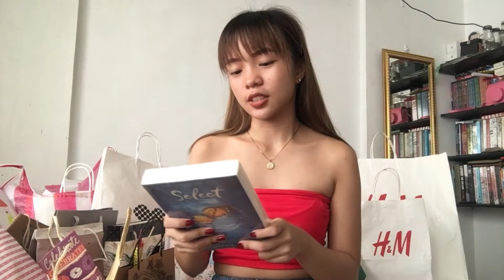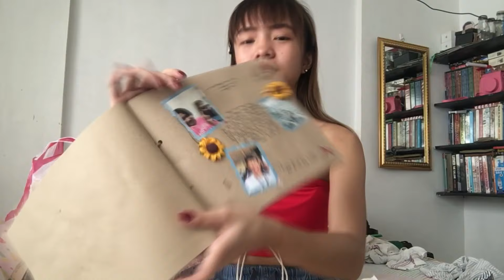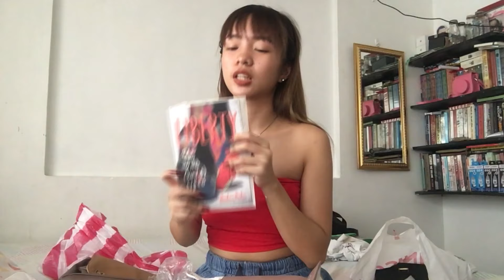what I got for my birthday | Gabrielle Louise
Hey y’all! Its L back again, but this time, I’m delivering it to you extra special. I hit the 18th year mark! In this video, I unboxed the gifts I got and also shared the precious moments that happened from the celebration. I hope you enjoyed this video, because you guys are already a part of my the whole 18 years of my life— cheers for more! xoxo L
Taken by iPhone 6s.